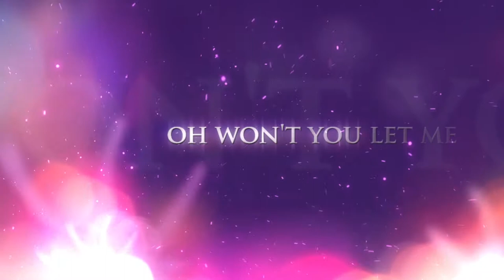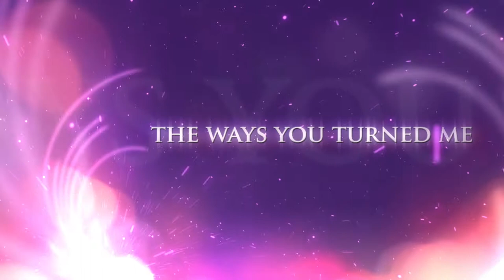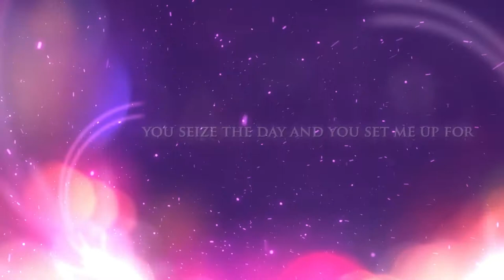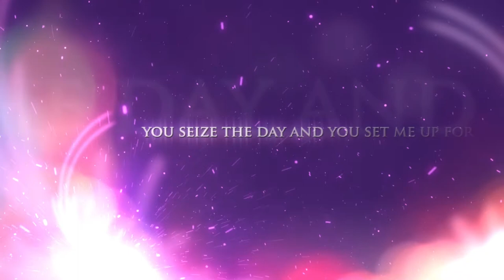Andrea - Ey Oh, Ey Ah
Produkcia: Randal Group
Autor hudby: Radnal Group
Autor textu: Martin Nemček